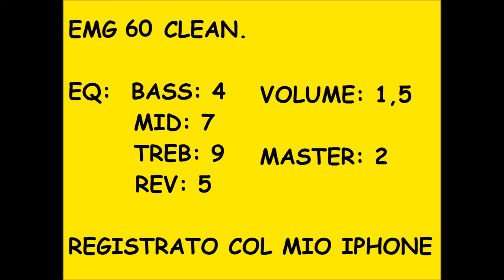EMG 60 + ERNIE BALL + COBALT (CLEAN)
In questo video provo i miei nuovi pick up EMG e le corde Ernie Ball Slinky Cobalt da 0,10 sulla mia Yamaha RGX 520 DZ e collegata aun amplificatore Marshall JTM 30 (valvolare)

In questo video uso solo il suono pulito, con un po' di Riverbero.

Tutto quello che viene suonato è stato composto o improvvisato al momento da me, alcuni di quei riff fanno parte di miei brani inediti.
Tutto ciò è pubblicato con licenza Creative Commons.

ATTRIBUTION

EMG 81 Pickup
Nikita Borisov